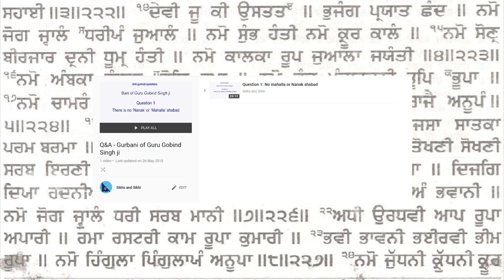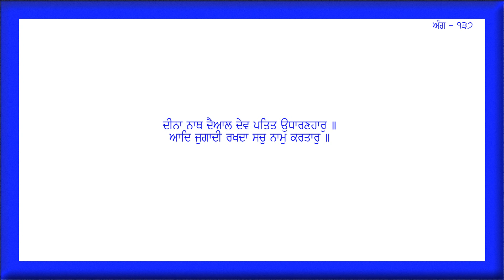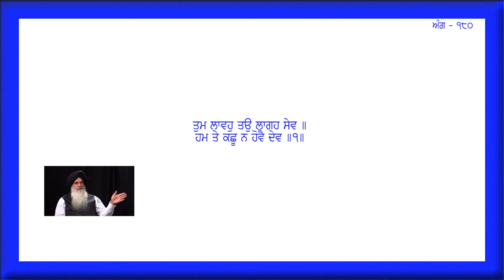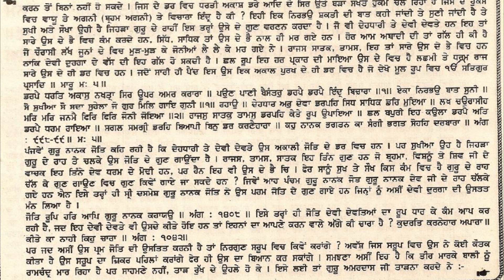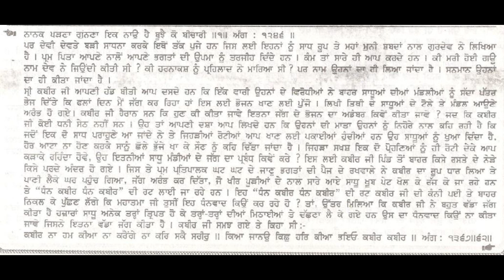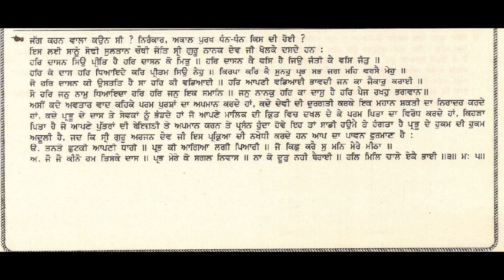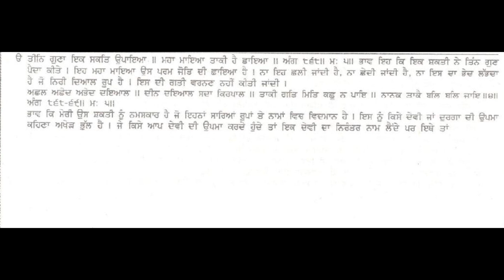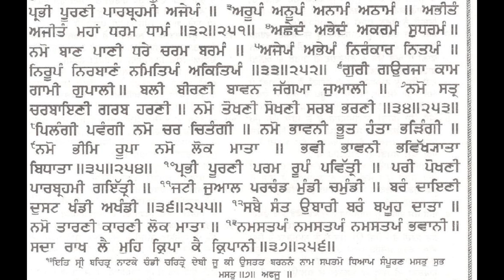Devi ju ki ustat - Akaal Shakti